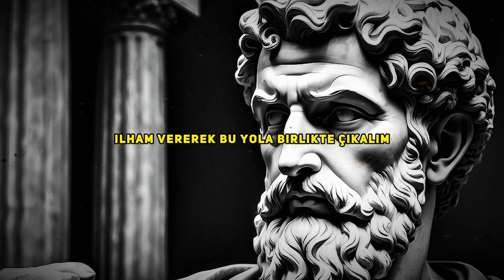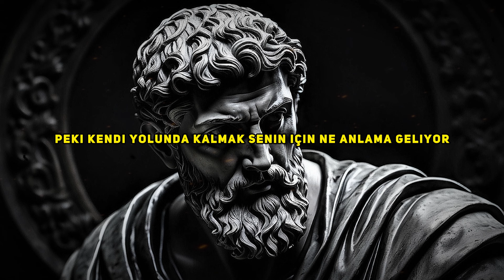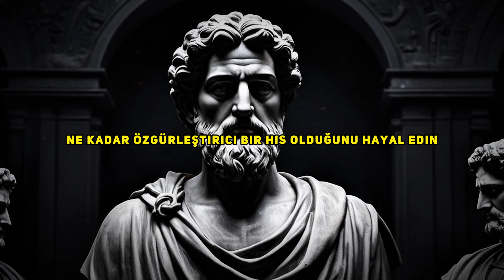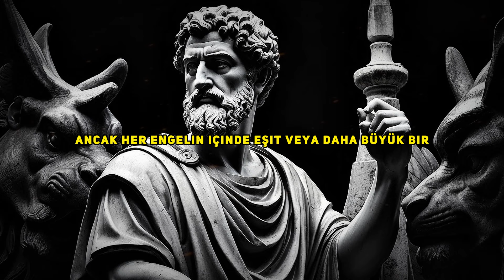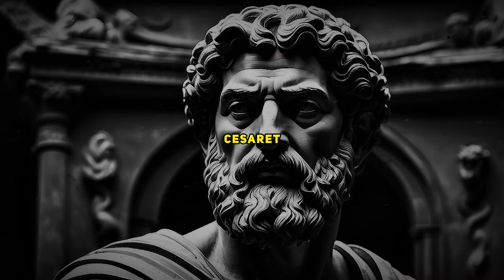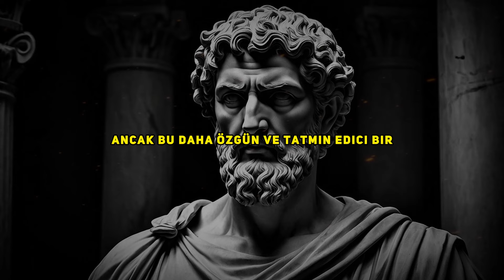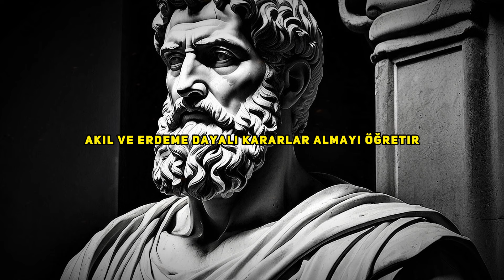BİLMEDİĞİN için KAYBETTİĞİN 12 SIR | Stoacılık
Her gün bir öncekinden daha güçlü ol. Çünkü olmak zorundasın. Hayatta kalabilmek için elinden gelenin en iyisini yap ve bunları yapmaya BUGÜN BAŞLA!

🔥 STOACI TOPLULUĞUMUZA KATILIN!

👉Stoacı telegram grubumuza katılarak daha fazla içeriğe erişebilir ve videolardan haberdar olabilirsin!

👇Marcus Aurelius, Epictetus, Seneca ve diğer stoacı filozoflarda stoacılık felsefesi hakkında daha fazla videoya göz atın.